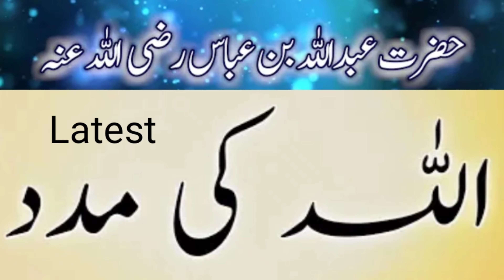Allah Ki Bando Par Madad || Hazrat Abdullah Bin Abbas R.a?.Latest Bayan By Mufti Asif Abdullah Qadri